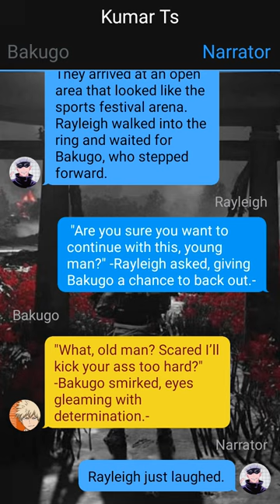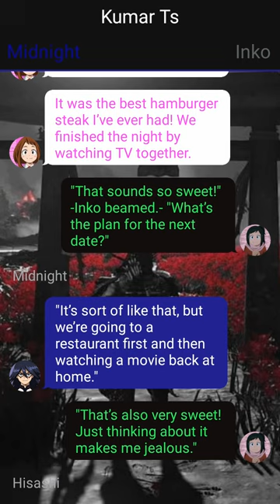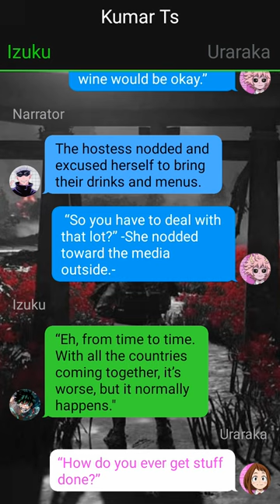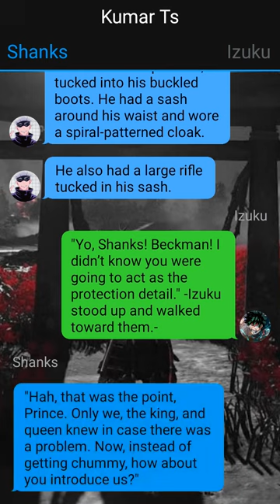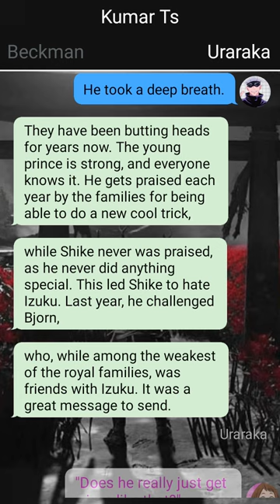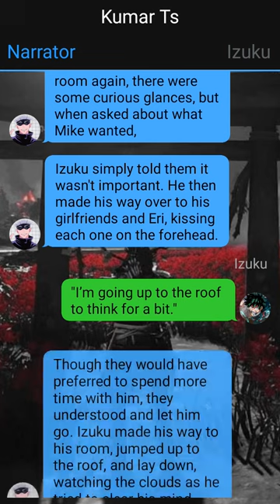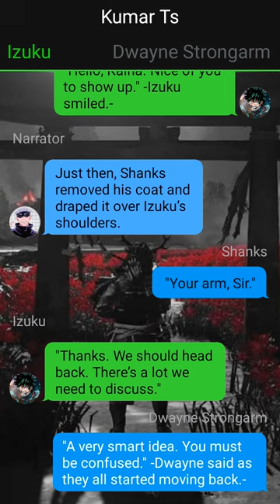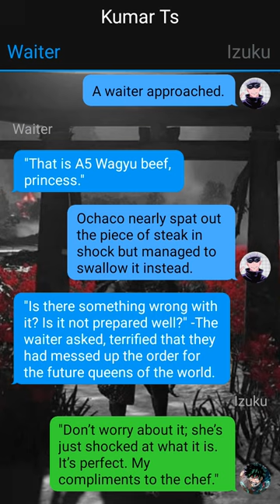Izuku's Secret Revealed | Royal Hero | Izuku X Midnight X Harem - 5 | MHA Texting Story